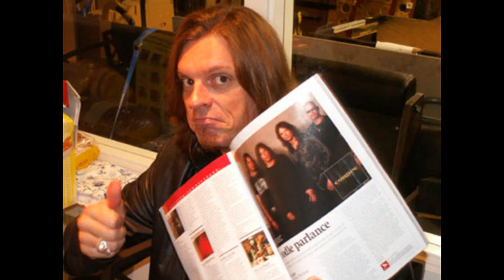EUROPE: Tour Slideshow 2004-2005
Start From The Dark Tour